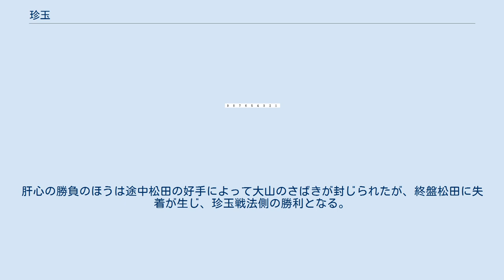珍玉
珍玉（ちんぎょく）とは、将棋の対局において、王将の位置が通常の戦術の位置ではなく、珍奇な位置におかれているもので、特に棋戦ではあまりみかけない珍しい戦術を呼ぶ。
 特に自陣とよばれる、相手の駒が入ると成ることができる位置、自分から盤面をみて三段（先手なら7～9段、後手なら1～3段）より高い位置に玉を配する中段玉などが知られる。
 無敵囲いや藤井システムなど居玉のまま戦う戦術なども「居玉は避けよ」という格言からみると戦法は珍奇ではあるが、珍玉との解釈はされない。
 右玉や左玉自体は「王飛接近すべからず」という格言に反している典型的な悪形であるという意味では珍奇ではあるが、変化無限の将棋ではしばしばこの禁を犯す棋譜も現れる。
 三段目に位置することになる玉型自体は、天守閣美濃などもあって必ずしも珍奇ではない。
 三段玉での場合は、以下のものが知られる。
 1955年（昭和30年）の第4回NHK杯選手権、（先）花村元司八段VS大野源一八段戦で先手花村の戦型が知られる 王飛接近かつ三段玉で、通常銀将や桂馬など攻め駒が来る位置に玉が来る非常に珍奇な戦法として知られる。
 山川vs萩原戦では、相掛かりの新旧対抗・蟹雁型から、後手の萩原は右玉雁木から図のように玉を囲うが、本局のように桂馬のはねる場所へ玉を囲う、7三金型は皆無といってよく、一手で玉の姿をくらますということで雲隠れ玉と名づけた名づけ親である加藤治郎は、この戦型を忍者流の囲いと呼んでいる。
 形成判断として、創案者の萩原は自分の有利さを信じていたが、山川のほうは、びっくりしたが指されてみると敵飛の横利きが強く、こちらの攻めを全部消されていて困ったとし、先手が不利とみていた。
ただし肝心の勝負のほうは▲5五歩△同歩▲同角から、後手は△8六歩▲同歩△8五歩の継ぎ歩を狙うが、▲7七桂～6五桂の順が決まり、先手の勝利となる。
▲6五桂に対して後手が△5四銀などと防ぐと今度は継ぎ歩攻めを利用する▲8五桂が生じてしまった。
結局後手の有利といっても形勢は微差だったとされる。
 松田vs大山戦は、タテ歩取り模様からの図のようになったもの。
後手の大山は時の名人。
名人までが△7三玉と囲い、これを最善とみているのである。
当時の観戦記にも、さすがの松田も瞬間自分の目を疑い、観戦記者に「名人にもあるまじき王立ちだと書いて下さい」と頼んだという。
 なお、大山はその後1981年にもこの珍形を用いている。
 この戦型のメリットは、玉を戦いの中心からできるかぎり遠ざけることと、飛車の横利きを攻防に利かすことの2点とみられるが、大山の場合は相手松田陣の壁銀▲8八銀をとがめる向きもあるのではとされた。
肝心の勝負のほうは途中松田の好手によって大山のさばきが封じられたが、終盤松田に失着が生じ、珍玉戦法側の勝利となる。